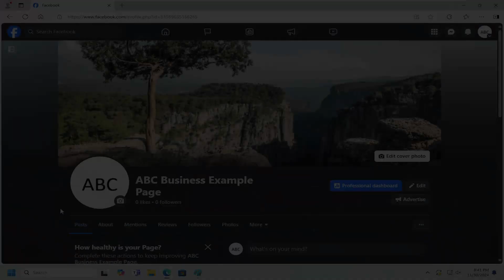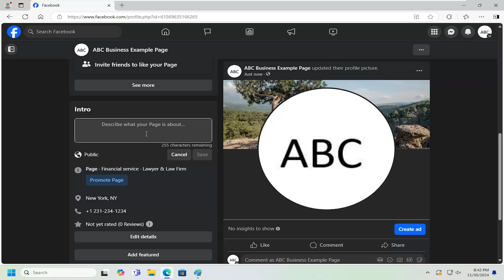How to Change Your Page Bio on Facebook [Guide]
Changing your page bio on Facebook is an important step in maintaining an accurate and engaging representation of your business or personal brand. Your bio is a brief yet powerful section that introduces your business to potential customers, offering them a snapshot of what you do, your values, and what makes you unique. Whether you're rebranding, launching a new product, or simply refining your messaging, updating your bio ensures that visitors immediately understand the core of your business.

Issues addressed in this tutorial:
how to change your bio on Facebook
how to edit your bio on Facebook
how to change your page on Facebook
how to change your page link on Facebook
how to change your Facebook page to personal blog
how to change your page name on Facebook app
how to change your account to page on Facebook
how to change your Facebook page address
how to change your account age on Facebook
how to edit bio on Facebook page
how to change bio on Facebook business page
change Facebook about page
how to change your bio on YouTube

There are several reasons why you might want to update your page bio on Facebook. If your business has undergone changes, such as offering new services or targeting a different audience, adjusting your bio allows you to reflect these updates clearly. Additionally, if your company is evolving, a well-crafted bio helps convey your current mission and offerings to both new and returning customers. Failing to update your bio can lead to confusion or missed opportunities, as outdated or vague information may fail to attract the right audience or communicate your brand effectively. Keeping your Facebook bio relevant and engaging is key to making a positive first impression and fostering trust with potential customers.